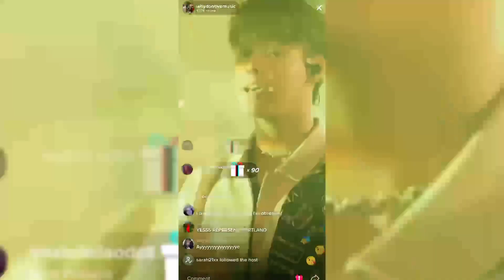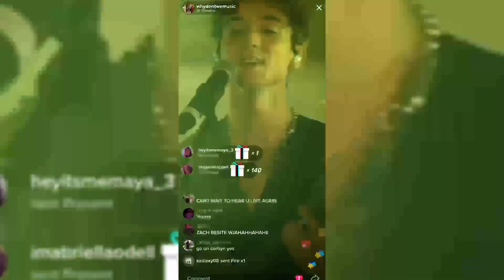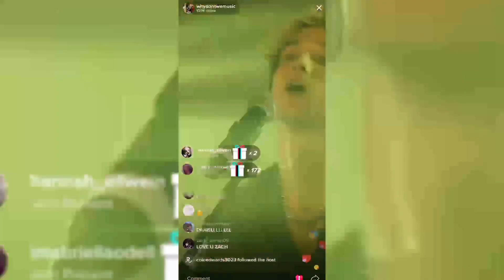Why Don't We - Twist and Shout Live on TikTok